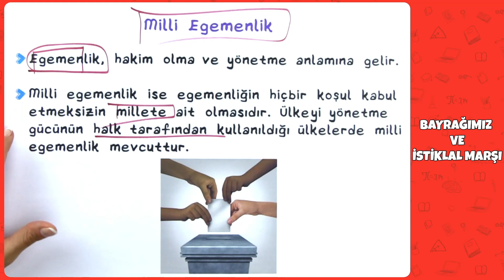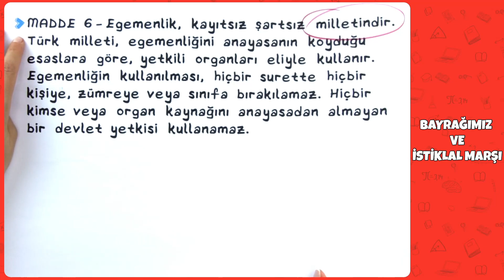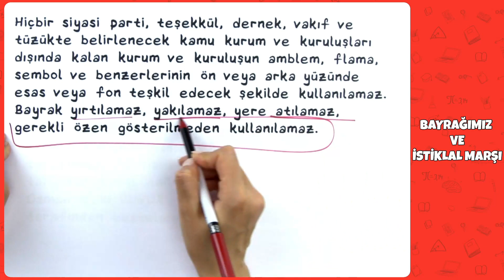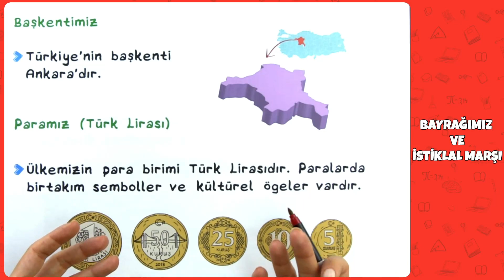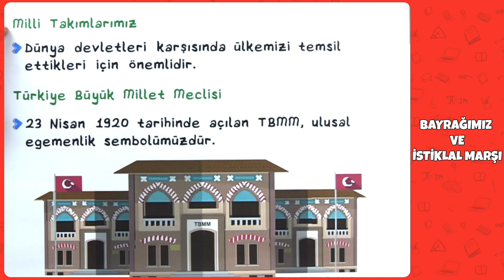5. Sınıf Sosyal Bilgiler - Bayrağımız ve İstiklal Marşı | 2022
5. Sınıf Sosyal Bilgiler - Bayrağımız ve İstiklal Marşı | 2022
0:00 Videoda Neler Var?
0:18 Milli Egemenlik
1:15 Milli Bağımsızlık
1:38 Bağımsızlık Sembollerimiz